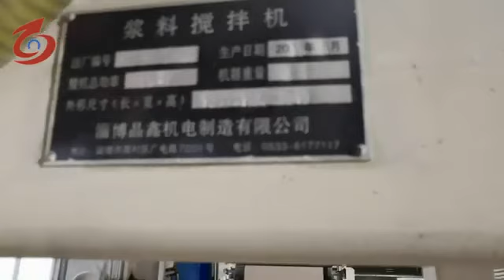plasterboard production line，gypsum board making machine，石膏板设备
Shandong Zibo Jingxin Electromechanical Manufacturing ,China.